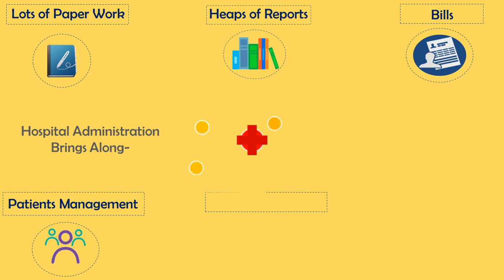Hospital Management System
Hiray SofTech Pvt. Ltd. presents- Hospital Management System! A Great Remedy for all the Doctors!